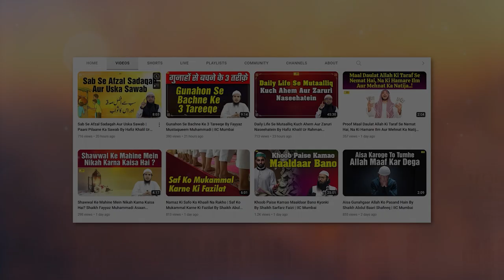Aadab e Zindagi Se Mutalliq 10 Aadaab By Shaikh Atiqur Rahman Salafi | IIC Mumbai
Bank Account Details:
ILM FOUNDATION
ICICI Bank
Savings account
IFSC CODE-ICIC0001028